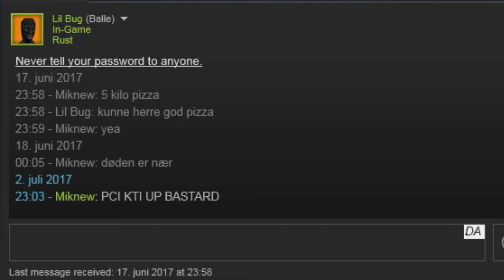Doormine.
jack on a mine gg